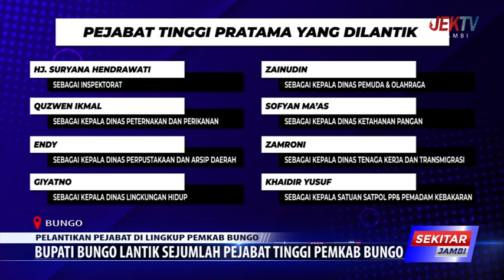BUPATI BUNGO LANTIK SEJUMLAH PEJABAT TINGGI PEMKAB BUNGO